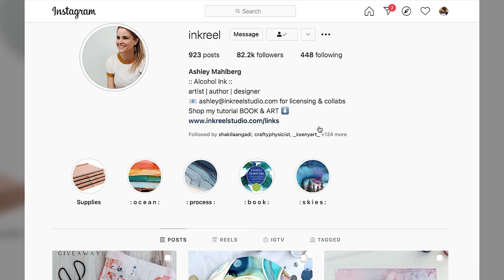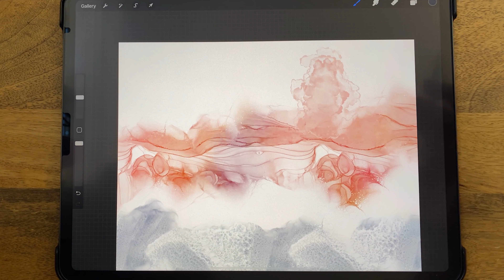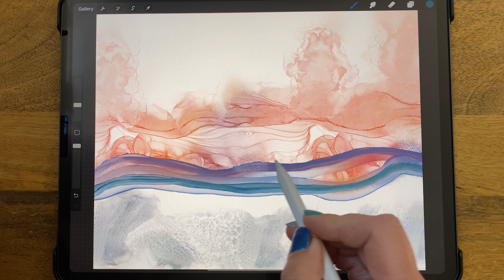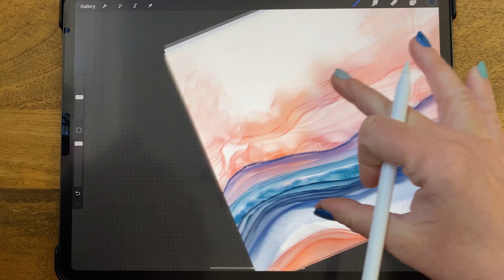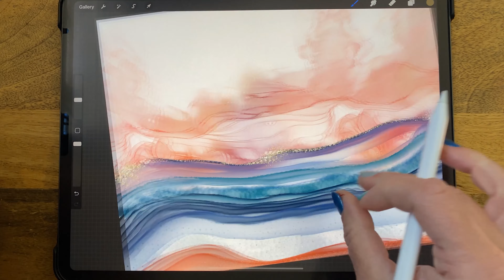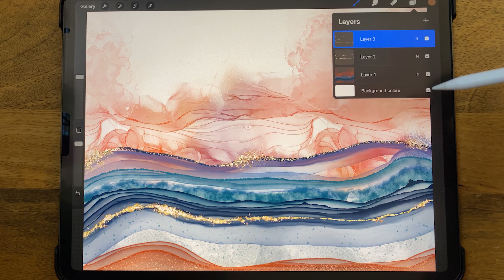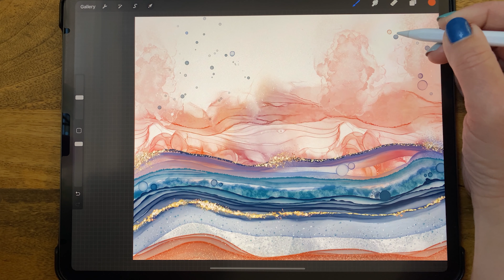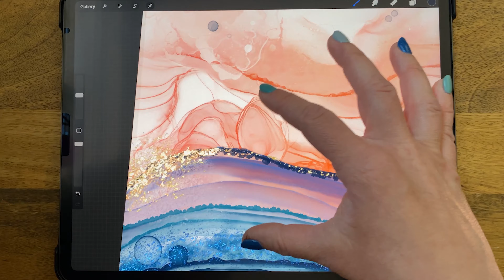Painting an Abstract Landscape with Digital Alcohol Inks in Procreate | iPad Art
Made using iPad Pro 2020 in the Procreate app with Apple Pencil, using my "Amazing Alcohol Ink" brush set and the accompanying "Metallics" color palette, and the "Abstract AI Landscape" color palette from my free resource library (available to my email subscribers, link below). You are very welcome to follow the tutorial with any other brushes you have.

Specific Brushes Used:
- Color Changing 5
- Color Changing 4
- Hair Dryer 1
- Heavy Bleed Blender
- Blended Brush Stroke
- XL Blended Brush Stroke
- Spray Blender
- Smoky
- Color Splatter
- Ink Pool Edger
- Metallic Ink Liner
- Foil Liner
- Ultra Fine Glitter Brush
- White Splatter
- Circle Dropper

Canvas size: 20 x 16 inches at 300 DPI.

"Abstract Landscape" - what does this mean? I've received some questions about this after past tutorials. What I mean by Abstract Landscape, is that the piece in question is not meant to represent anything in particular, but rather is inspired by the curves and lines of a landscape.

Today's piece was influenced by the work of Ashley Mahlberg at Inkreel Studio. You can follow Ashley on Instagram @inkreel to see her beautiful art, and you can purchase her art or her book (which I have and love!) here

I'm starting out with my Color Changing 5 brush in a bright, orange-y red color. I slowly move the brush with a slight up-and-down wiggle, creating a wide, intricate base in the center of the piece. I then switch to my Color Changing 4 brush and a dark blue color and mimic the same application.

I move on to my Hair Dryer 1 brush. It's a "blend only" brush, so I apply pressure and pull the color up out of the brush strokes I've already made. I create a layered effect by applying the Hair Dryer brush repeatedly in the same place, using less pressure with each stroke. Less pressure = more saturated color. This brush name is quite literal and behaves as a hair dryer does when applied to wet ink.

I then use my Heavy Bleed Blender brush (also blend only) in a top-down direction in order to remove some of the harsh lines created by the Hair Dryer brush. If you've watched many of my tutorials, you may have noticed that I like to use a mixture of harsh lines and softer fadeouts - I'm a huge fan of contrast.

Next, I use my Blended Brush Stroke and XL Blender Brush in a light blue color, creating squiggly and wavy lines, going over each stroke repeatedly for a layered look.

My Spray Blender adds more blending and texture to the piece. Next, the Smoky brush creates a striking accent, dividing the canvas.

I revert back to the Blended Brush Stroke brushes to add more wavy lines, moving downwards, taking a brief interlude to add a splatter of turquoise with my Color Splatter brush.

I add more blending and texture with the Spray Blender, and visual interest to many of the lines with the Ink Pool Edger. As always, this is an intuitive process! Add these details until it "feels right."

In a new layer at the top, I switch to my metallics color palette. Using my Metallic Ink Liner, I trace along select Ink Pool Edger lines, giving the effect of metallic flakes. I will occasionally add a scribble to make it look like the flakes have gathered and pooled in one area. Switching to my Foil Liner for a different look, I continue to add metallic accent lines, allowing my hand to shake so that my lines will be blobby. Metallic Ink Liner and Ultra Fine Glitter brushes sprinkle that golden magic on top of it all!

At this point, I decide that I want my metallics to look a bit more 3D - so I add a third layer on top with Metallic Ink Liner and Ultra Fine Glitter Liner flakes, sparkles and splashes in a more pinkish gold color on top of the metallics from the second layer.

Using my White Splatter and Color Splatter brushes, I return to the custom palette I created to add some splatters to the piece.

I then use my circle dropper brush to add different colored and sized circles throughout the piece. The size and color of the circle is controlled by pressure - more pressure = bigger, darker circles.

I realized that the pink at the top you could see a repeating pattern, so I chose the Blended Brush Stroke brush in the same color to trace along some of the recognizable lines and create a different looking pattern.

My finishing touch is blue glitter using the Ultra Fine Glitter Brush.

You can join our free facebook group to share your artwork and get inspired